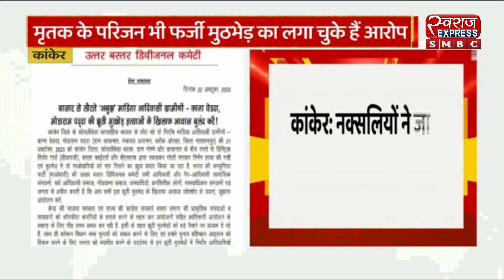BREAKING NEWS : नक्सलियों ने जारी की प्रेस विज्ञप्ति ।HINDI NEWS। SWARAJ LIVE।BIG UPDATE।SWARAJ NEWS